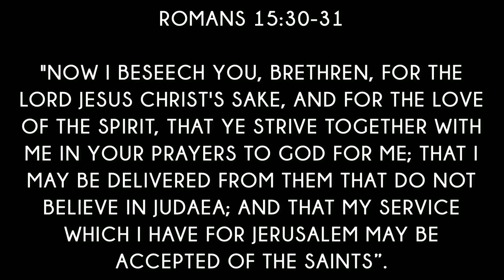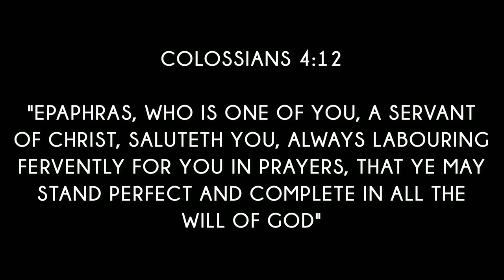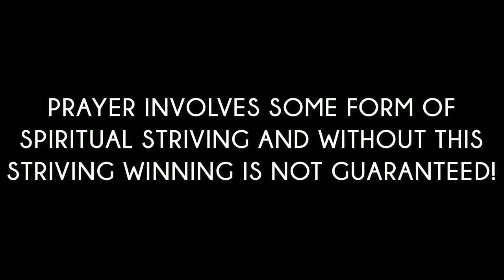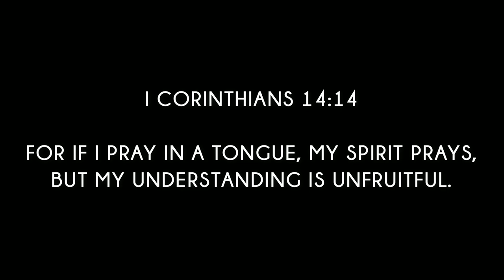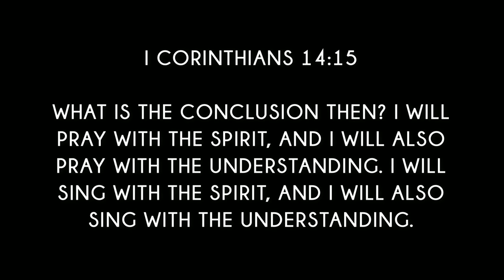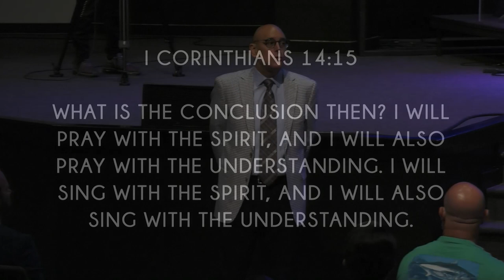PASTOR TODD SMITH | SPEAKING IN TONGUES - "FLIP THE SWITCH"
Pastor Todd Smith discusses the importance of speaking in tongues and its role in prayer. He emphasizes the need for believers to transition from praying in their native language to praying in tongues, tapping into the spirit realm. Pastor Smith underscores the value of persistent and watchful prayer, asserting that the church should engage in fervent spiritual battles through prayer to achieve desired outcomes. He highlights the distinction between praying with understanding and praying in tongues, asserting that the latter enables believers to communicate directly with God, speaking mysteries and bypassing their limited human comprehension.